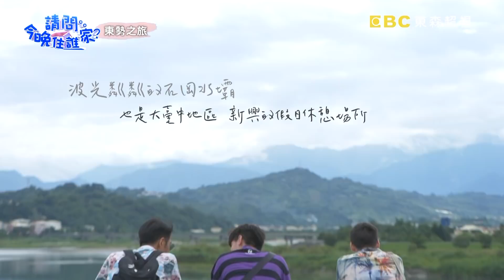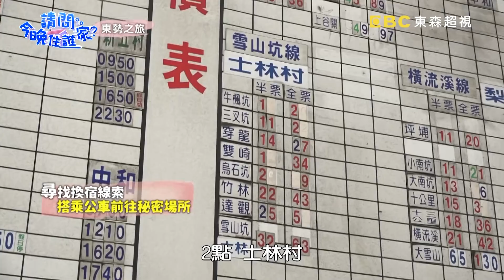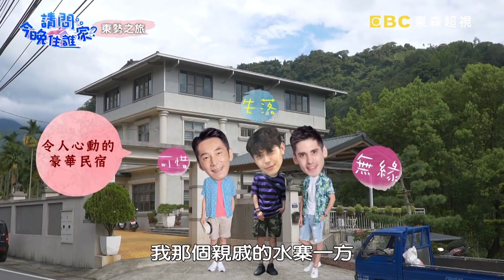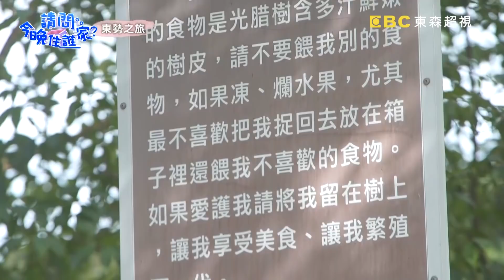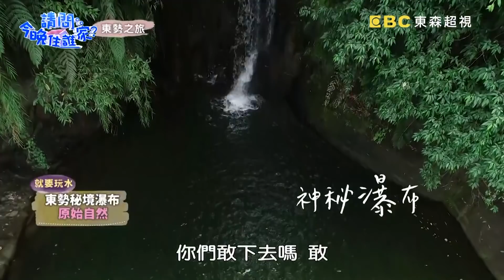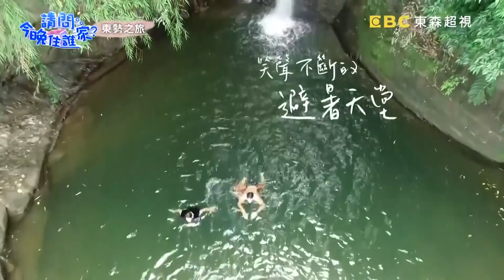開工前最後嗨一波！跟著鮮肉偶像Teddy去台中東勢踏青！｜請問今晚住誰家特映版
把握年假最後一天！
跟著小帥哥Teddy一起去台中玩吧！